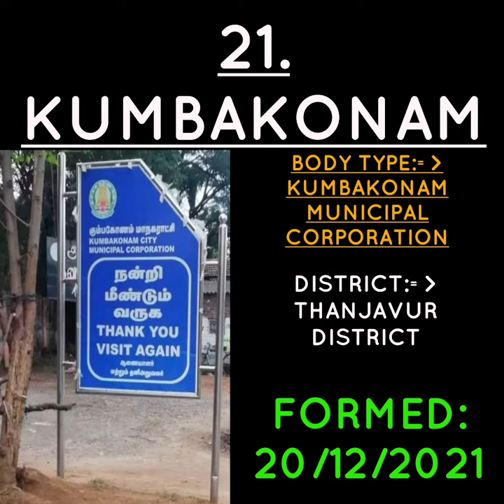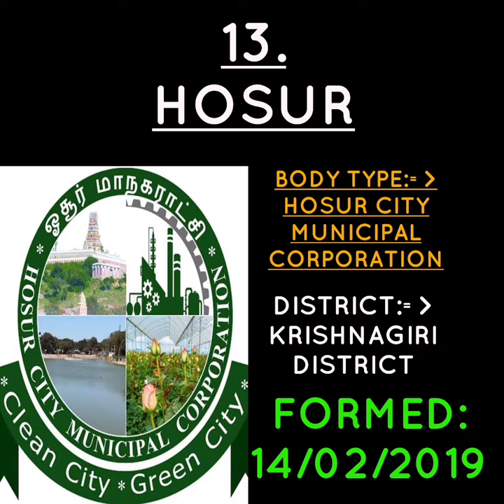LIST OF MUNICIPAL CORPORATIONS IN TAMILNADU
Here the list of municipal corporation